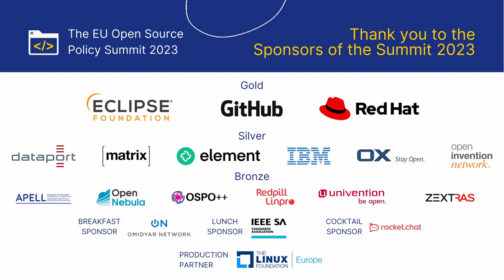Cars, Code and Collaboration: Open Source and the Manufacturing Industry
Collaborative innovation through open source software is a major opportunity for car manufacturers and stakeholders across the automotive supply chain. In this panel discussion, the state of the art as well as the potential of open source software in the automotive industry will be outlined. From that, the panellists will be asked to debate the general influence this might have on the digitisation of traditional industry in Europe and beyond. When more value of the vehicles are defined by software, how does that affect approaches to innovation? IoT, open source and interoperability — how are they connected? What could (and should!) the future’s collaborative innovation platforms look like? What are the barriers to unlocking this potential and how can they be overcome?